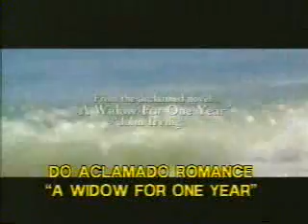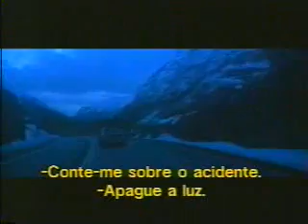Provocação (Trailer)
Adaptação da obra do premiado escritor John Irving (Regras da Vida), Provocação narra um inesquecível verão na vida do famoso autor de livros infantis Ted Cole (Jeff Bridges), e de sua linda esposa Marion (Kim Basinger).
O casamento dos dois é marcado por uma tragédia, e pela tentativa de dar à pequena Ruth (Elle Fanning), de quatro anos, uma infância saudável. Quando um jovem aprendiz de escritor, Eddie O'Hare (Jon Foster), é contratado por Ted para ajudá-lo nas férias, os conflitos existenciais e familiares vêm à tona implacavelmente.